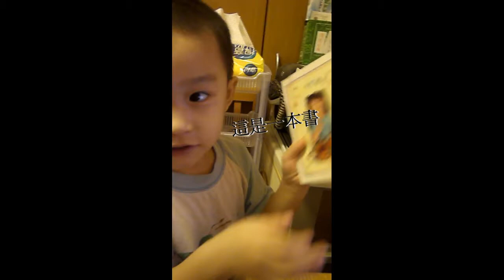變魔術(翻書).2歲8個月22天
可愛小孩變魔術
哈哈!加油.
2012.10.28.